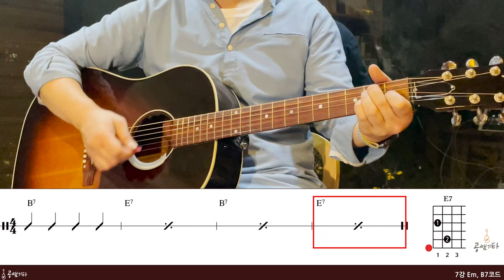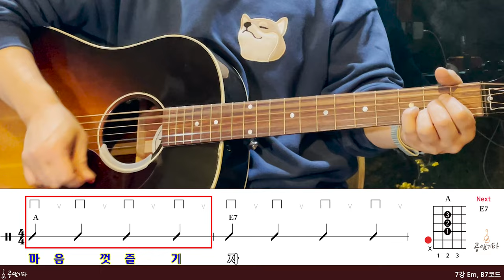공쌤뮤직기타기초강의 7강-Em, B7 코드[강의 l Acoustic Guitar Cover l 통기타 레슨]